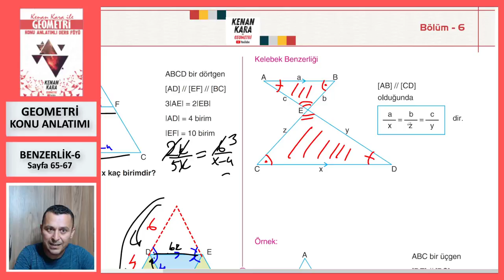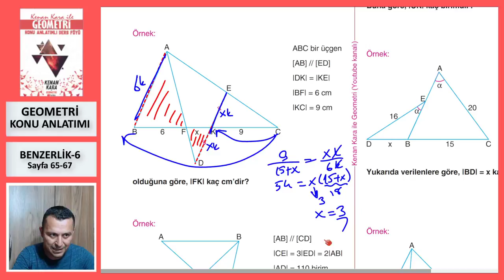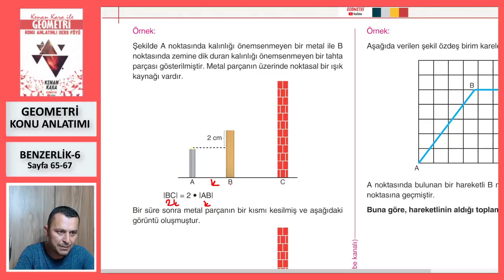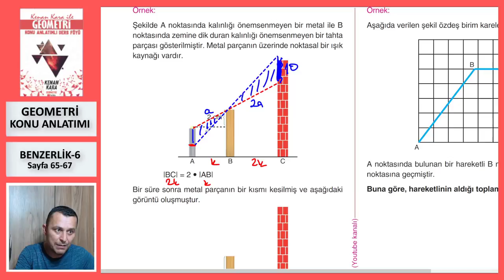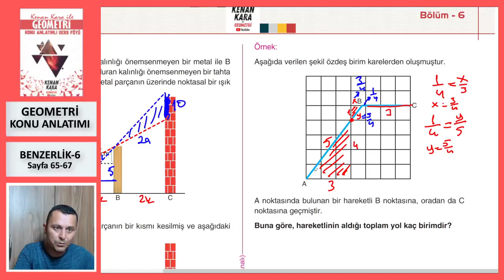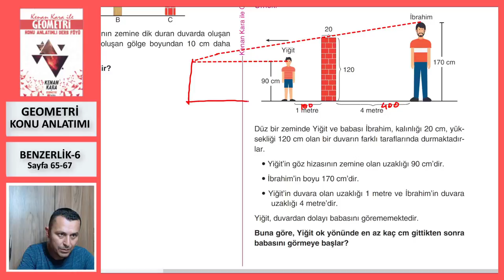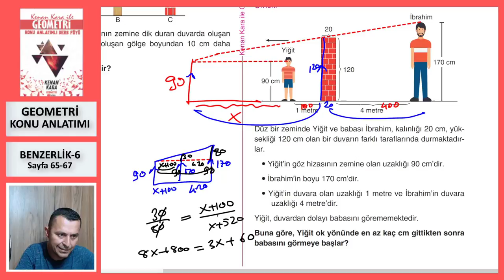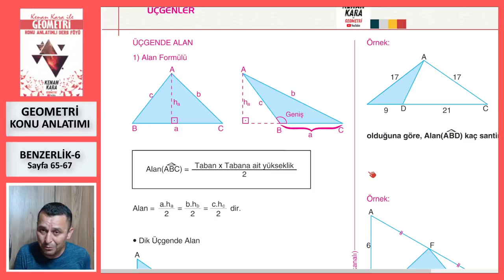BENZERLİK-6 (KELEBEK BENZERLİĞİ) (Geometri Konu Anlatımı)